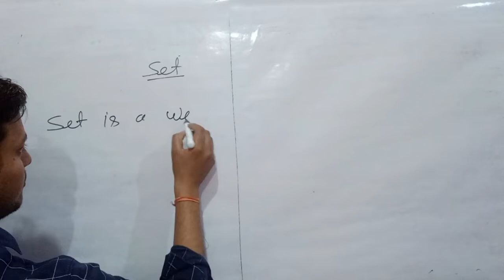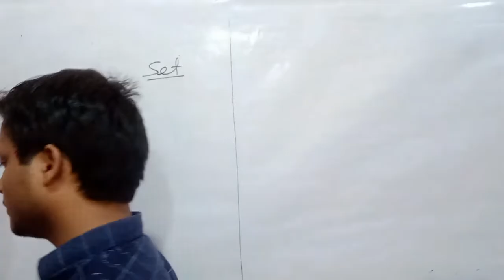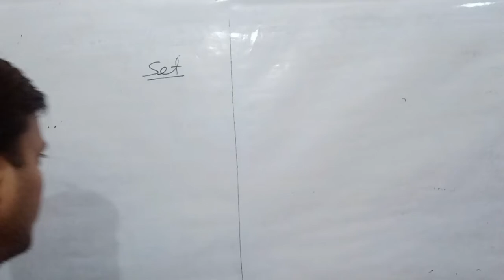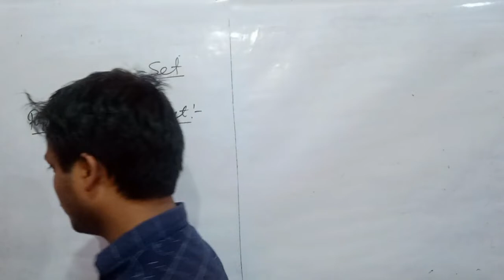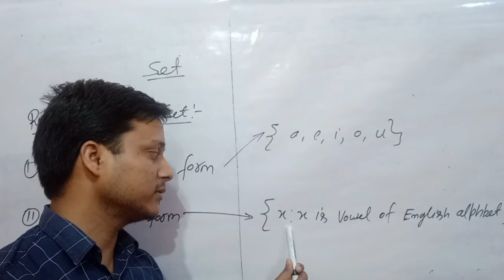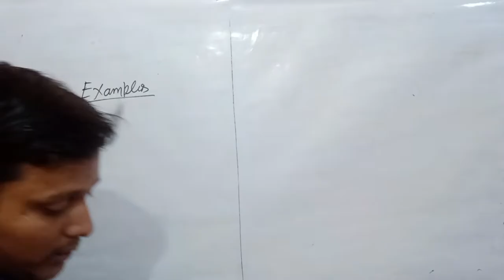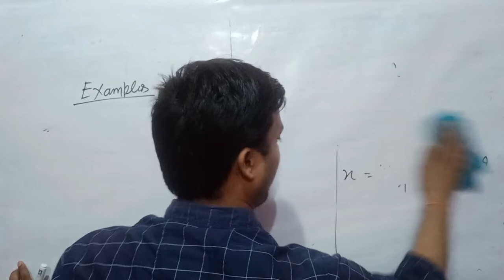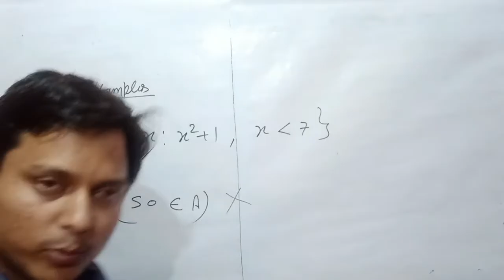Set Theory-1 l introduction / class 11th mathematics / class 11th math chapter 1st/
Introduction set theory
CBSE Class 11 Math Sets |Class 11 NCERT chapter 1 | Sets | Null set | Proper set | Subset| Super set | Finite and Infinite Set | Venn Diagram| Union of sets | Intersection of Sets | Disjoint sets| Crash Course Class 11 Sets | Sets Complete Chapter in 1 video

NCERT Maths Class 11 Chapter 1 sets, NCERT Class 11 maths chapter 1 Sets, Sets in Maths, Class 11 maths sets,